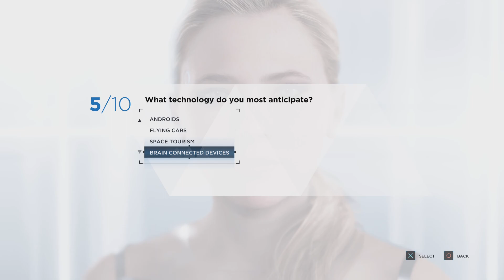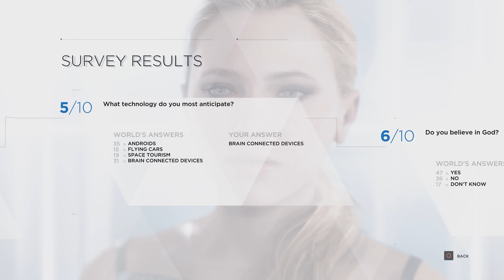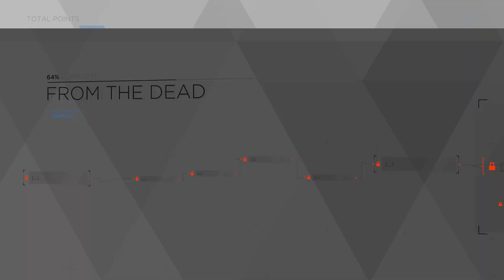Detroit: Become Human 4